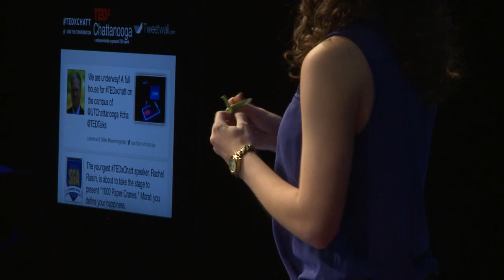1000 Paper Cranes | Rachel Raisin | TEDxChattanooga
What if you were told that you could do whatever you wanted with your life? As simple as this may sound, we are often caught up in getting a good job, making a lot of money, and ultimately falling under societal expectations of “success.” But what if Chattanooga were a place with no expectations and no limits? Rachel Raisin expands on this idea by telling us her tale of making a thousand origami paper cranes. She encourages us in Chattanooga to align ourselves despite our differences and recognize that we don’t always have to do what society demands.

Rachel Raisin, a senior at Girls Preparatory School, dedicates her life to helping others. As President of the Community Service Leadership Council at GPS, she can often be found out in the Chattanooga community. Along with her efforts to better the community, she is also an avid visual artist. She is currently working on her portfolio for AP Drawing, with a concentration named “Crushed, Crinkled, and Cracked.” Her work was recently selected to be shown in the Palate to Palette art show. In May 2015, Raisin attended ALA Volunteer Girls State in Nashville. This intensive weeklong program promotes good citizenship.